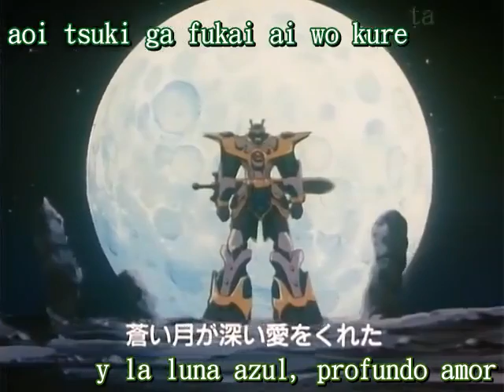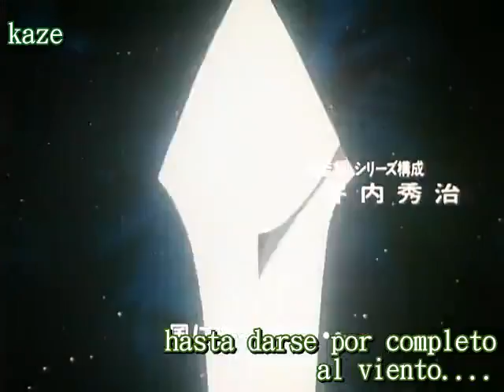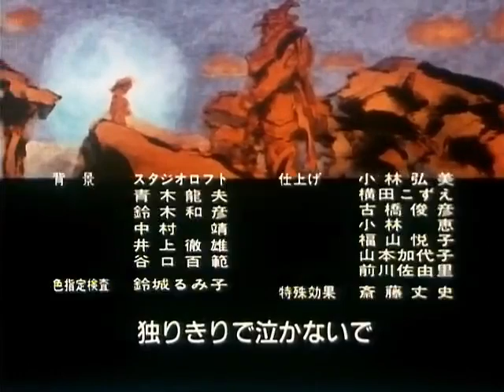MAXBOT CAPITULO 21 SaNF Yamato Takeru 21 Battle for Reputation and Glory